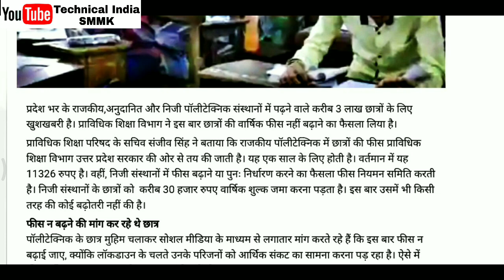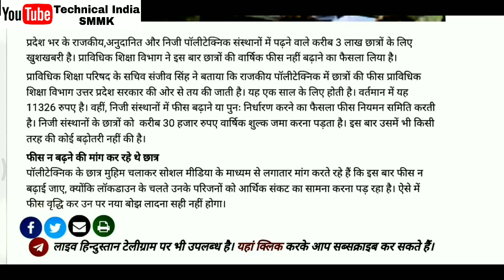UP Polytechnic News 2020 | इस साल नही बड़ेगी छात्रों की Fees | AKTU MJPRU CCS Fees 2020